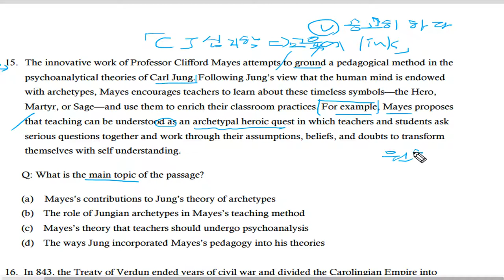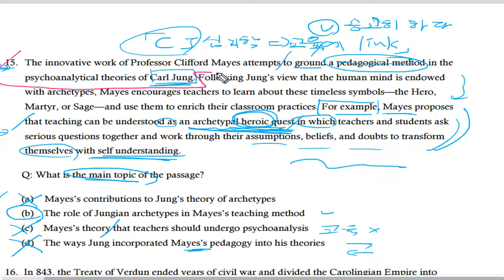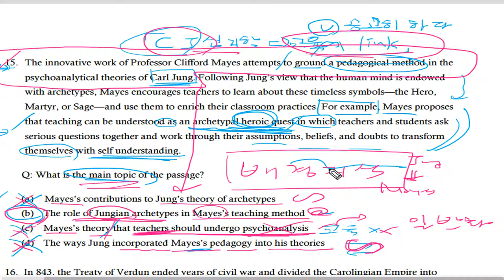텝스 독해 파트 3 Q15 222